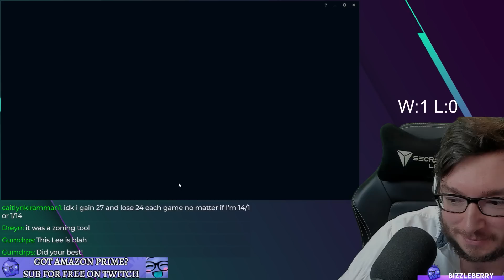So apparently I am in Emerald League - That's good, right? - 13.14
Nami Support in Emerald EUW with the new Echoes of Helia Support item in 13.14